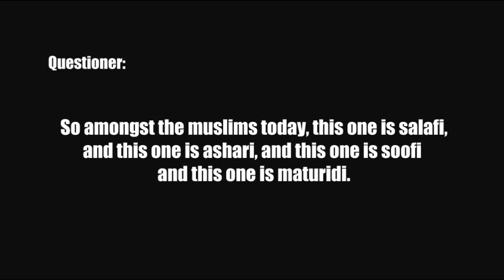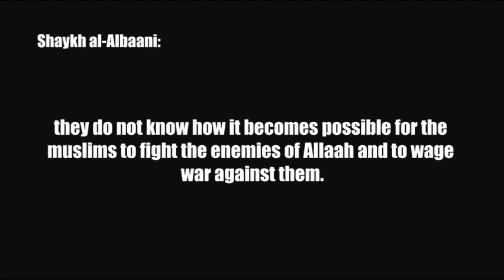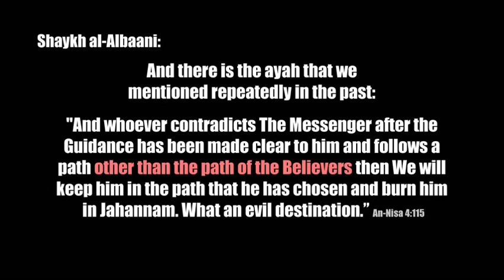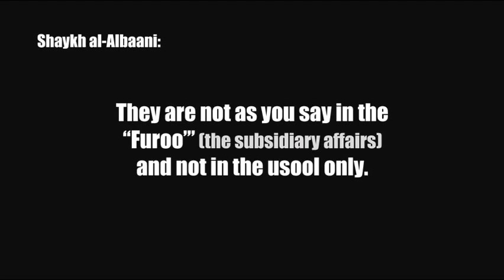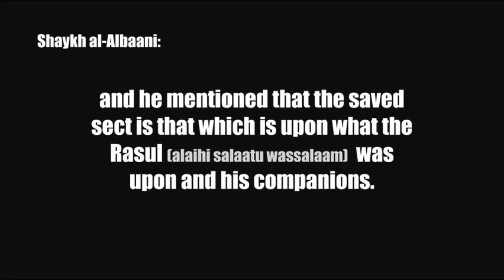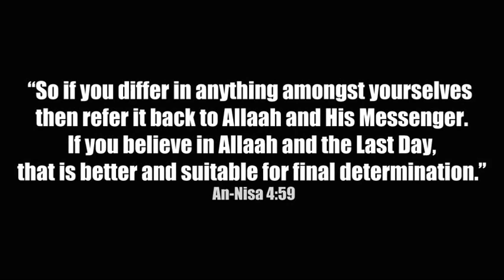Unity with the Deviants For A Greater Goal? | Sheikh Nasiruddin Al Albani رحمه الله